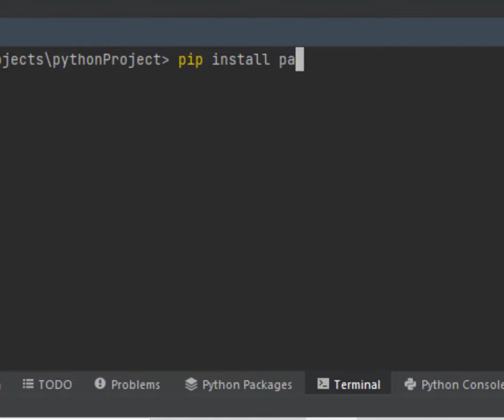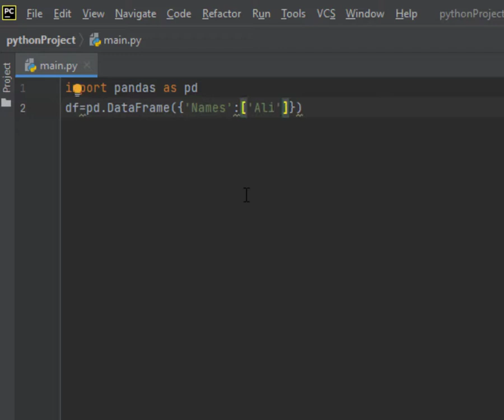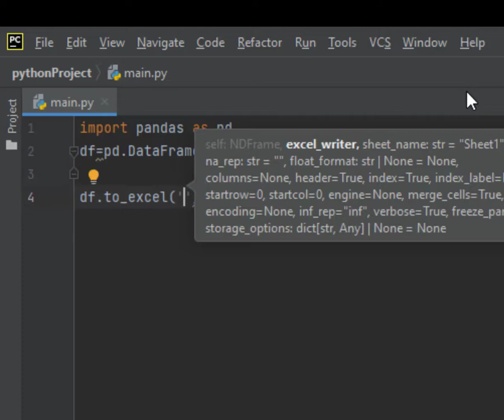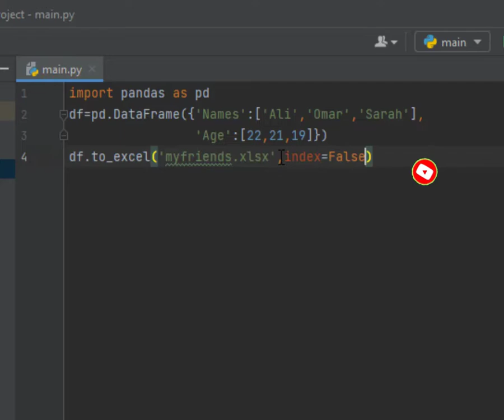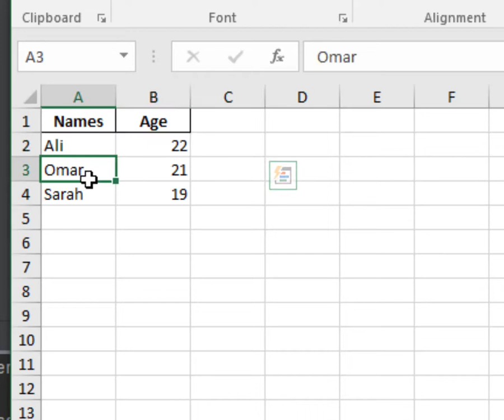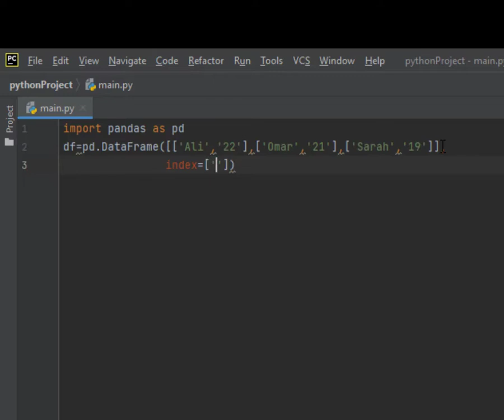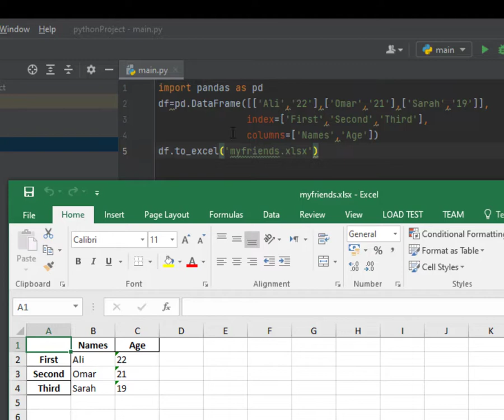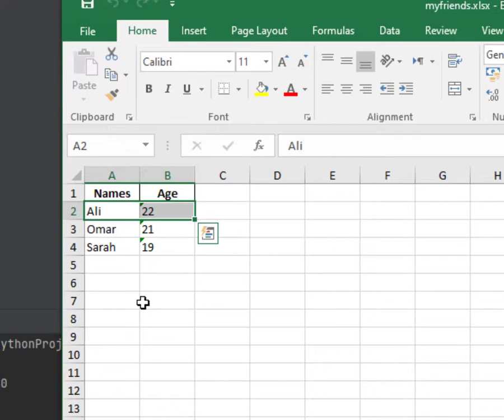Lesson 87 Excel Automation - Write an excel file in python pandas كتابة ملفات Excel في بايثون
⭐️ Timestamps ⭐️
00:00 | Introduction
00:31 | Installing pandas
01:02 | coding
01:12 | Dataframe using python dictionary code
04:15 | testing code
07:40 | Rename the excel sheet
7:47 | Dataframe using python data lists code
11:50 | Delete index column in excel file using python code

⭐️ Tags ⭐️
- Tech With Tim
- Python
- Excel
- Python Tutorial
- Python and Excel
- Automating Excel
open worksheet in excel using python
Read Excel file in Python
How to read Excel file in pandas
Pandas Excel tutorial
Pandas Excel tutorial
Read xlsx file in Python
Convert excel into csv in python
Python Excel to CSV
convert excel files to csv automatically
how to convert excel to csv in python
Xlsx to csv python
Xlsx to CSV Comma Delimited
Excel to CSV
convert excel to csv (comma delimited)
how to convert excel to csv with delimiter
excel automation in python
python excel automation library
excel automation using python pandas
automate microsoft excel and word using python
Udemy excel automation using python
python excel projects
To make declaration for using Get data from Excel sheet write

pandas python français,
pandas python library,
pandas python شرح bac eco,
pandas python install windows 10,
ip python pandas 1,
python pandas 1 class 12th mcq,
python pandas 1 class 12th term 1,
python pandas 1 class 12th full chapter,
python pandas part 2,
pandas 3d python,
install pandas python 3.10,
install pandas python 3.9,
install pandas in python 3.7,
install pandas in python 3.8,
instalar pandas en python 3
شرح بايثون للمبتدئين,
شرح بايثون 3,
شرح تحميل مكتبة بايثون,
شرح بايثون للاندرويد,
شرح لغة بايثون بالعربي,
شرح لغة بايثون اول متوسط,
شرح الكلاس في بايثون,
شرح تثبيت بايثون على الكمبيوتر,
شرح اداة صيد رباعي بايثون,
شرح تطبيق بايثون,
شرح تحميل بايثون,
شرح تحميل بايثون للايفون,
شرح برنامج بايثون 3,
شرح تشغيل برنامج بايثون,
موقع اكواد بايثون,
جودزيلا بايثون,
اكواد بايثون جاهز,
اكواد python,
كود بايثون,
تعلم هكر بايثون,
تعلم بايثون نور حمصي,
تعلم بايثون من الهاتف وفي ساعة واحدة فقط,
تعلم لغة بايثون في فيديو واحد,
كيف تعلم لغه بايثون,
تعلم بايثون في ساعتين,
اتعلم بايثون,
تعلم لغة بايثون 2021
write excel file in python
Write to Excel Python
Export data from Python to Excel